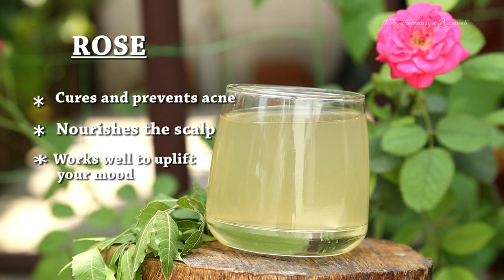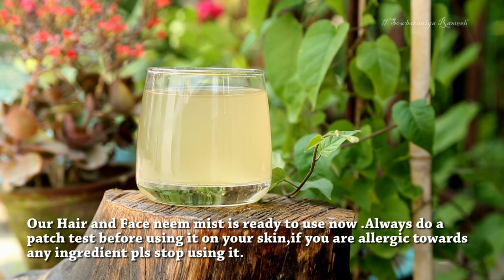DIY Magical Hair & Face Mist/Spray For Dandruff & Acne | All Natural Ingredient || SowbaraniyaRamesh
Hey Guys!! in today's video i'm gonna show you neem hair and face mist for Dandruff and Acne Free skin & scalp.

Background Lights

Memory card

Love
SOWBARANIYA RAMESH